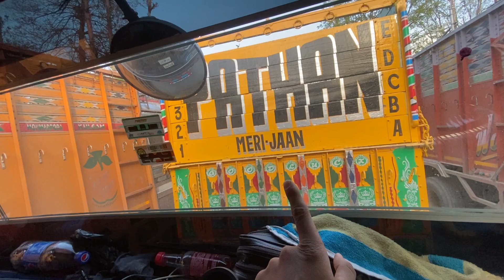80| kashmir main puri raat main | @Skvlogs198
Hii guys
 This is your @SKVLOGS198. HeRe

I hope u will like this ….

And don’t forget to send comments …

Skvlogs
S kvlogs
Sk vlogs

Truck video
r rajesh vlog
r rajesh truck
r rajesh new video
r rajesh truck video
r rajesh truck driver
 rajesh truck video
A rajesh truck vlogs
Truck driver wala video
Truck vlog
Kashmir truck body
UAE truck driver video
Australia truck driver video
American truck driver video
Most trucking
Truck driver all over India
Overload truck
Over load challan
Truck

truck ki videos